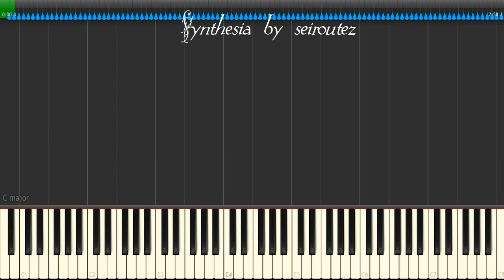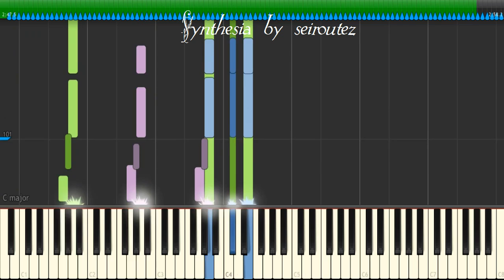[Synthesia][MIDI] abelha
[Synthesia][MIDI]